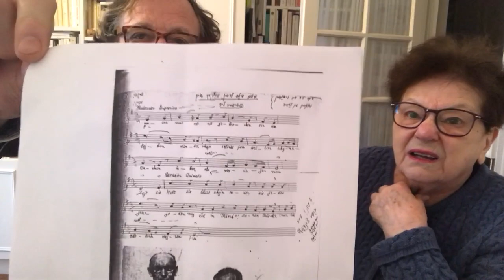chant de Pithiviers composé par Mendel Zemelman : entretien avec Paulette Najman 13 janvier 2022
Mendel (dit Michel) Zemelman est arrivé de Pologne en France en 1931 avec ses parents, frères et sœurs. Il fréquente le conservatoire. Il est violoniste, y obtient un prix. Il  joue dans différents orchestres.

Interné au camp "de transit" de Pithiviers  en mai 1941, il y compose le chant "Notre courage n'est pas brisé" ( Unzer Mut Vet Nit Gebrokhen) plus connu comme "chant de Pithiviers" dont les paroles sont écrites par son co-détenu Israël Cendorf.

Il sera déporté à Auschwitz le 25 juin 1942 où il décédera le 29 novembre 1942.

Sa nièce, Paulette Najman, née en 1931 et qui resta durant toute l'occupation à Paris, nous parle de cette histoire familiale.